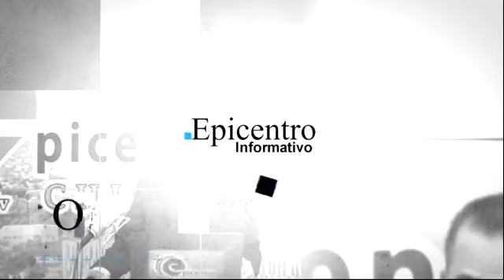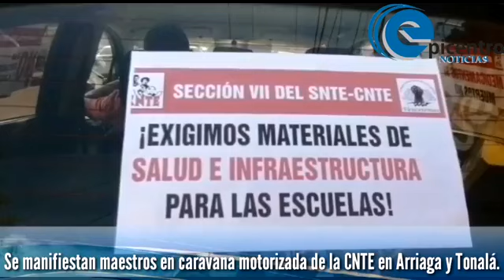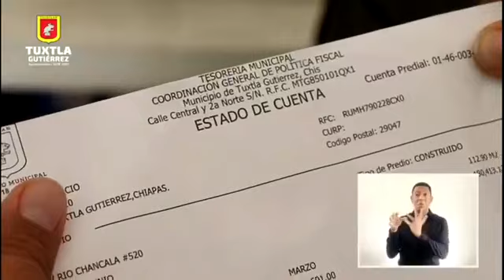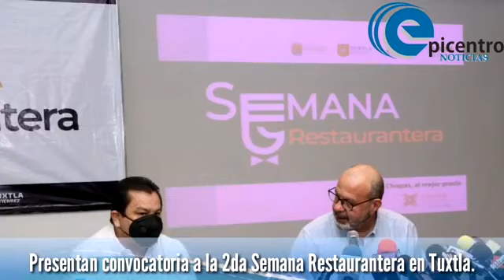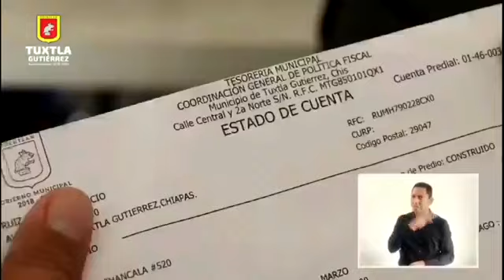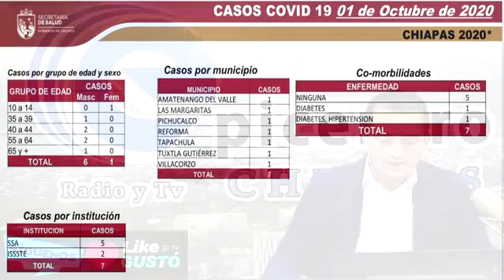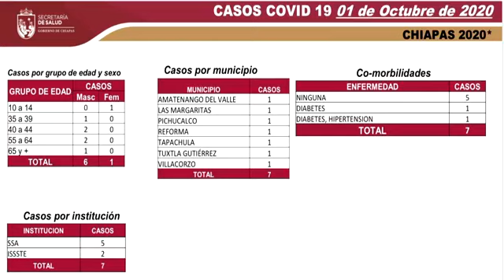EPICENTRO INFORMATIVO TV 1 OCTUBRE 2020